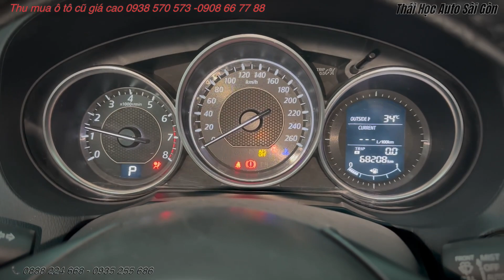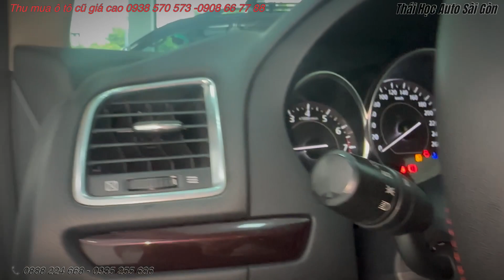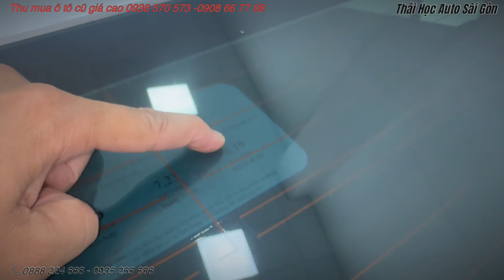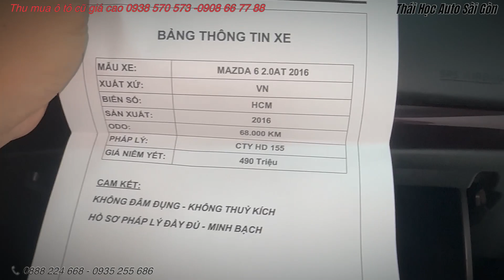Mazda 6 2.0 2016 chỉ 490 triệu- sd hạng D bền tiết kiệm nhiên liệu - Full phụ| Auto Sài Gòn| Giá rẻ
Mazda 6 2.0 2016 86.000km chỉ 490 triệu- sd hạng D bền tiết kiệm nhiên liệu - Full phụ| Auto Sài Gòn